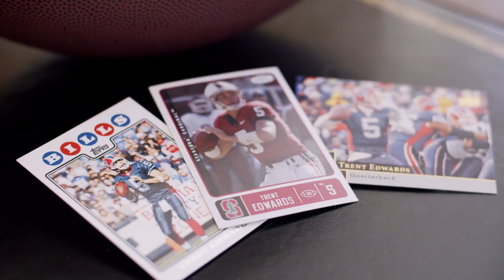Practicing for chaos: Former NFL QB Trent Edwards on Virtual Reality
Trent Edwards has played football at the highest level and knows the intensity of preparation and practice needed to be successful. As a former NFL and Stanford quarterback, Trent felt the same emotions when he put on a VR headset as he did when he was really out on the field. Watch to hear Trent explain how VR translates from sports to the enterprise.